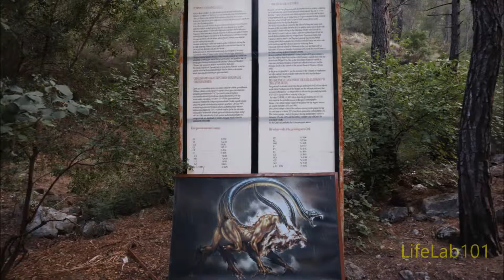Çıralı Chimera - Çıralı Yanartaş